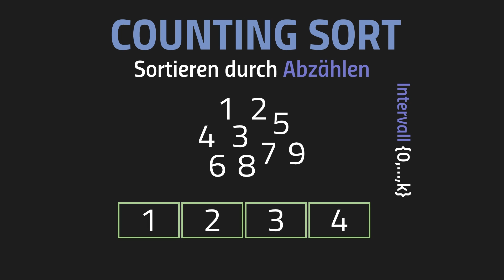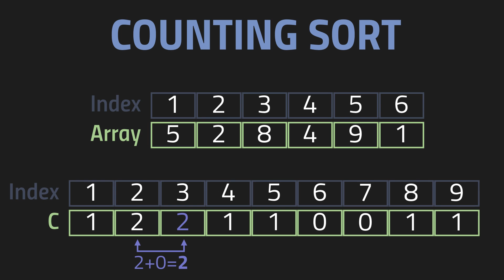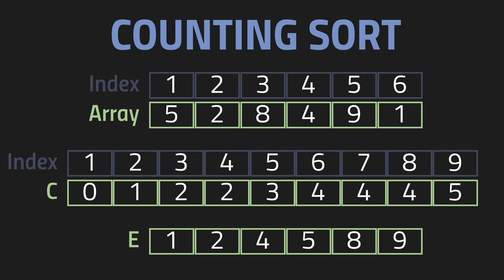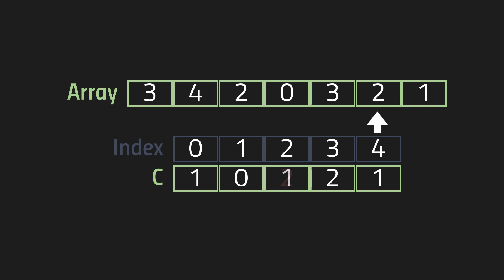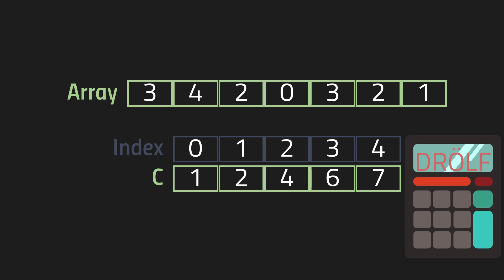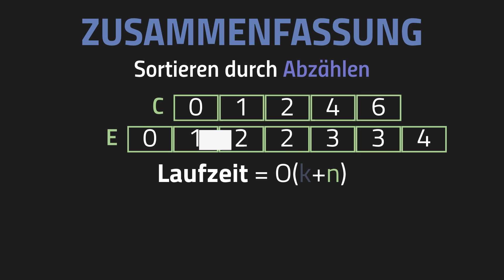Countingsort (Theorie) - Sortierverfahren 2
📺 ALLE KANÄLE

» CREDITS

Geschrieben von: Marcel Schubert
Visuelle Konzeption: Christian Kissel
Ton: Alexander Giesecke
Schnitt: Christian Kissel